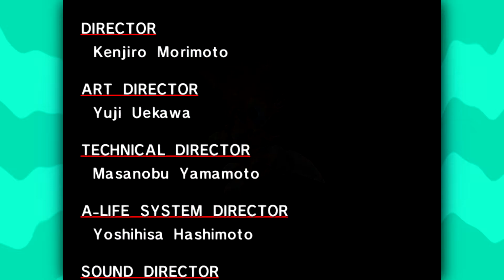Eggman Has A NUKE?!?! • Sonic Adventure DX • [PART 13]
Eggman Has A NUKE?!?! • Sonic Adventure DX Let's Play

We are at the end of Tails story in Sonic Adventure, and Eggman has a... NUKE?! LMAOOOO

Back in the good ole days, Sonic games were some of the most fun games I used to play. Sonic Heroes especially for me was SPECIAL and is held very near and dear to my heart. Spent loads of time playing Sonic games from the Sega Genesis and PS2 era, but I have never played Sonic Adventure. I have heard the Sonic Adventure DX pc port is absolutely broken... and so far, the rumors have been proven true! It makes me so happy! Get ready for the jankiest game I have ever played!